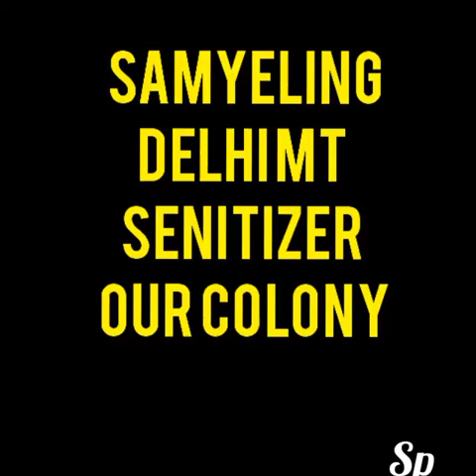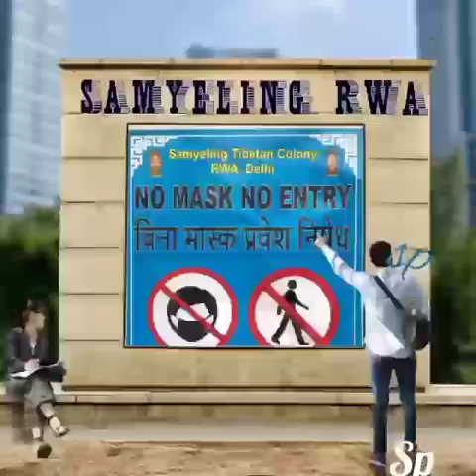MY VIDEOS SUBCRIBE MY CHANNEL SONAM PHELGYAL